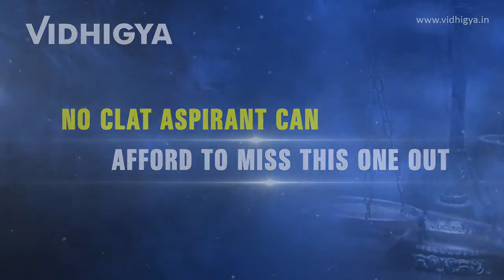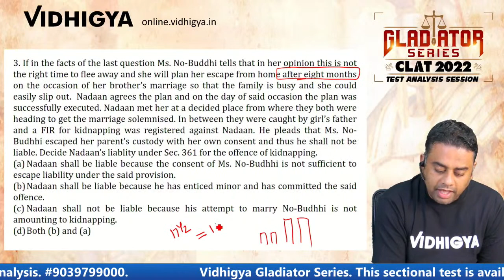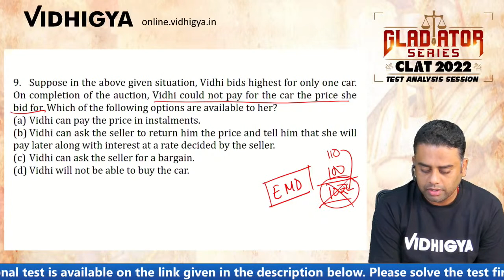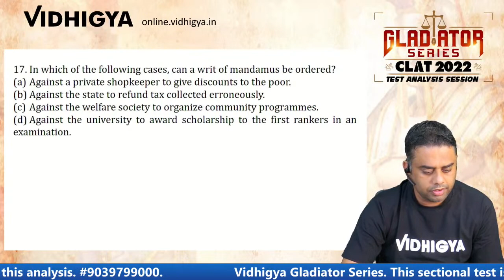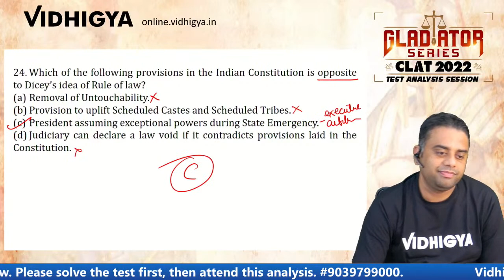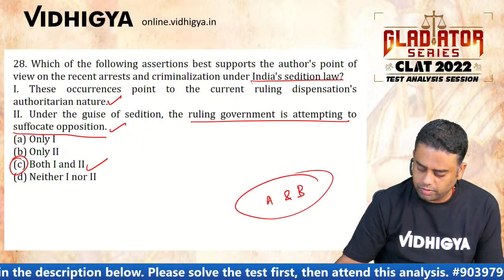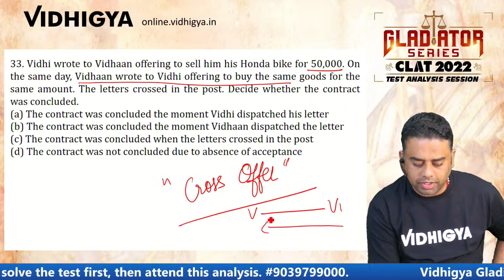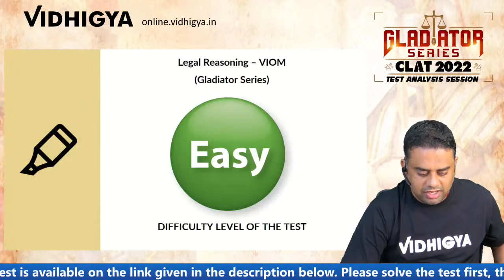CLAT 2022 - Mock Test Analysis Sessions - Gladiator Series - Legal Reasoning - VMTC2269 at Vidhigya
GLADIATOR SERIES - The harder the conflict the more glorious the triumph - CLAT 2022 - Last-Minute Prep Dose.
With a view to achieving excellence and having the best learnings in the final days of CLAT 2022 Prepapartion, Vidhigya has started Gladiator Series Mock Tests. Relevant practice through well-structured 'CLAT Mock Tests and its live analysis' is the best tool to enhance your preparation at this juncture. We will bring more variety and better learnings for you. This exercise if done religiously would prove to be a masterstroke in Your Preps.

VIDHIGYA GLADIATOR SERIES MOCK TEST @ Rs. 199/- (Free for Vidhigyans)
Take VIOM - Vidhigya India Open Mocks - A series of 3 mocks (2 CLAT + 1 AILET)
- Curated by CLAT experts
- PDF of mocks will be provided
- Live Video Analysis on the same day
- All India Rankings

VIDHIGYA GLADIATOR SERIES CLAT CAM  @ Rs. 599/- (Free for Vidhigyans)
India’s Best Current Affairs & Mentorship for CLAT Aspirants. Annual Compendium (July 2022 - Till Date)

VIDHIGYA GLADIATOR SERIES  GKrackers @Rs. 599/- (Free for Vidhigyans)
Current Affairs Questions based on 200 Most Important Topics for CLAT 2022
1000 Paragraph based Questions - CLAT (new pattern)
1000 Questions - OLET